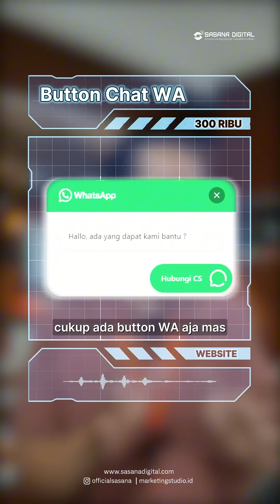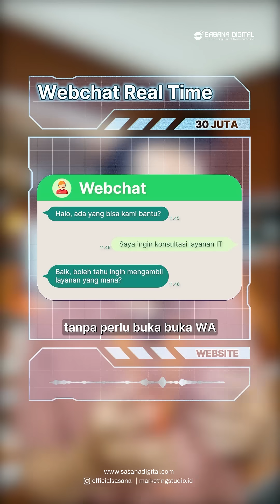Ini Bedanya Website 300 Ribuan VS 30 Jutaan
Semoga informasi diatas membantu untuk yang sedang mencari Jasa Pembuatan Website
bisa juga sebagai bahan pertanyaan untuk wawancara vendor website developmentnya.

[SEKILAS INFO]
jika Anda sudah mencari vendor dan belum ada yang cocok
Coba KONSULTASI IT GRATIS ke tim Sasana Digital.

karena juga bisa membantu Anda dalam pembuatan:
1. Website Company Profile
2. Landing Page
3. Website Event Management
4. Website LMS
5. Website E-Commerce
6. Sistem Informasi berbasis Web-Aplikasi

SEKILAS INFO Layanan Sasana Digital:
🚀 Kursus Jualan Online Sasana Digilab bantu kamu:
Riset produk
Cara Ngonten
Cara Jualan di Marketplace
& Cara pakai Iklan FB & Marketplacenya

💼 Private Training & Consulting :
Buat Owner/Manager dari Brand/Bisnis yang sudah berjalan tapi sulit dalam persaingan online dan penjuaan stuck/menurunCoba FREE AUDIT & CONSULTING [Klik Disini]Kami Bantu Analisa Masalah & Gambaran Solusi-nya

🏗️ Software Developer House:kami bisa membantu anda dalam pembuatan sistem dan web untuk keperluan digitalisasi seperti :
Mobile App : Pembuatan App Android & IOS
Custom System Development: Pengembangan sistem khusus yang dirancang untuk memenuhi kebutuhan operasional dan bisnis yang unik.

kantor Kami  :
Office No.3 Point Lab Co-Working Space
Graha Pos Indonesia, Lt. 2 Blok C
Jl. Banda No. 30
Bandung 40115

📈 Jangan lewatkan kesempatan ini untuk mengembangkan bisnismu!